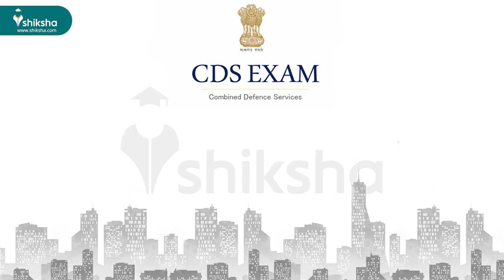CDS (1) 2021 Exam Analysis & Review by by Students for Mathematics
The Mathematics paper of CDS 1 2021 exam was tough compared to last year. Mostly questions were asked from Geometry and trigonometry. The standard of questions in this subject was of Class 10 level. Watch here CDS (1) 2021 Exam Analysis & Review by Students for Mathematics.

Ask Your Queries on Whatsapp. Send a ‘Hi’ to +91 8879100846